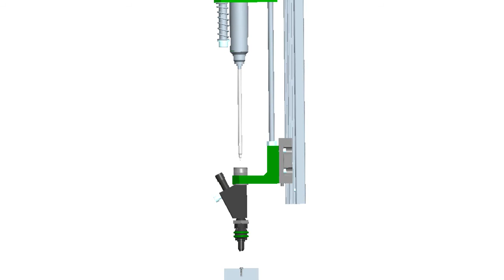Transition process from screw feeder to a Screwdriving Function Module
This video shows a behind-the-scenes view of the transition from a screw feeder to a Screwdriver Function Model through a feedhose.

DEPRAG's SFM combines 40 years of screwdriving technology and assembly automation to provide automated machine building components that are process reliable.